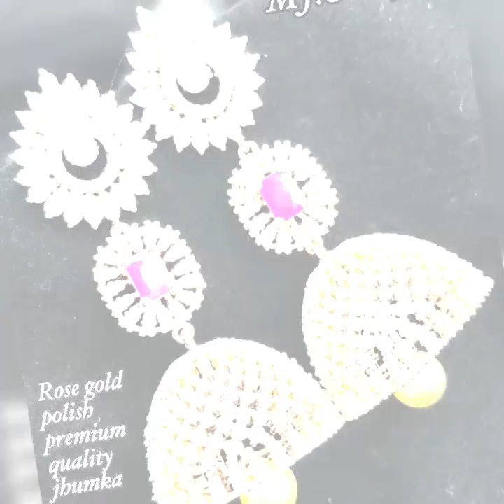Bridal Set | Necklace Set | Earrings & Jhumka | Combo Set | Pendent | Choker Set | Kada | Bracelets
Happy Shopping!
Regards,
SAAS Team